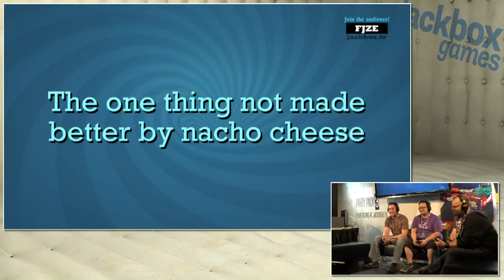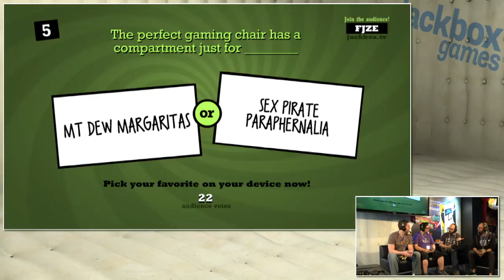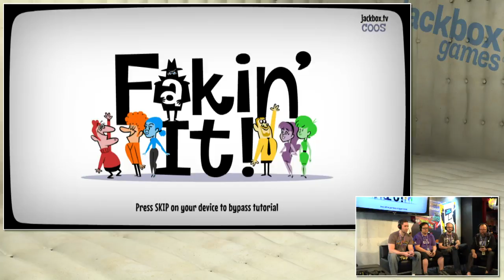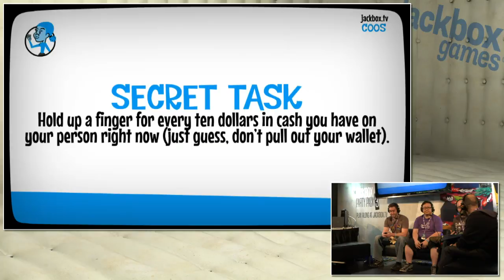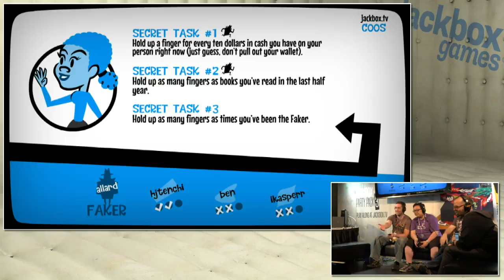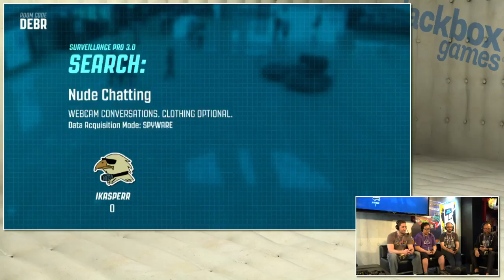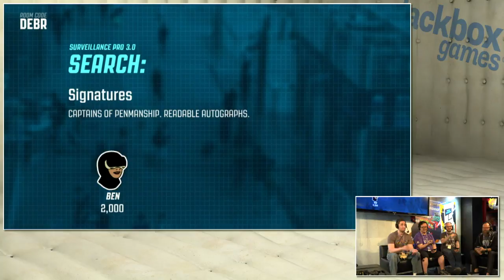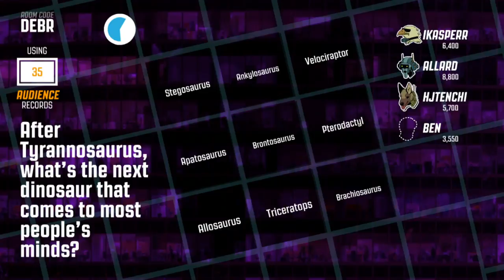Jackbox Games @ TwitchCon w/ HJTenchi and iKasperr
HJTenchi and iKasperr play Quiplash 2, Fakin' It, and Guesspionage on Day 3 of TwitchCon 2016.